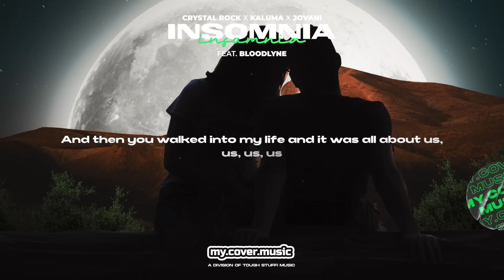Crystal Rock, KALUMA & Jovani - Insomnia (feat. Bloodlyne) (Official Lyric Video)